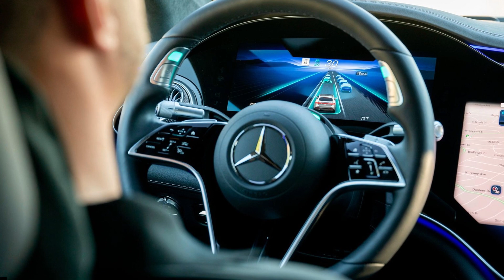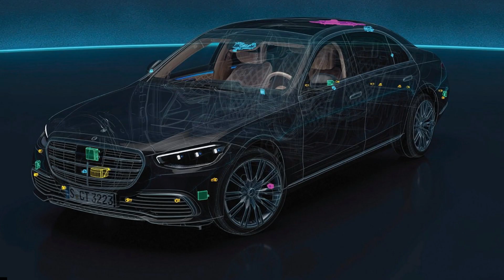Mercedes-Benz Becomes First Automaker To Launch Level 3 Autonomous Driving In USA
The Germans beat Tesla to the punch.

Mercedes-Benz has become the first automaker to launch SAE Level 3 automated driving in the United States.

After receiving approval to use the technology in California and Nevada earlier this year, the production-ready version of Drive Pilot will debut in late 2023 on the 2024 Mercedes-Benz EQS Sedan in a limited fleet capacity. In early 2024, the feature will expand to more vehicles, including the 2024 Mercedes-Benz S-Class.